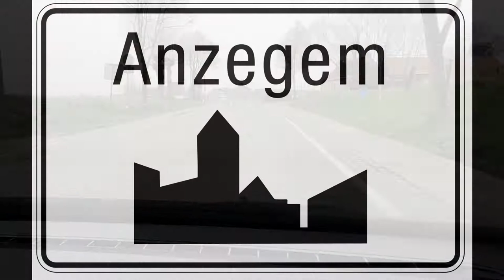Warmegem: Anzegem - Burgemeester Gino Devogelaere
In aanloop naar WarMegem gingen wij langs bij onze buren, om hen een warm hart toe te dragen.